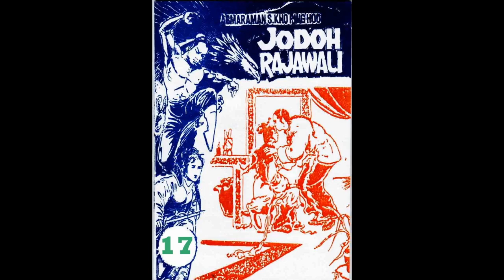Seri JODOH RAJAWALI JILID 17